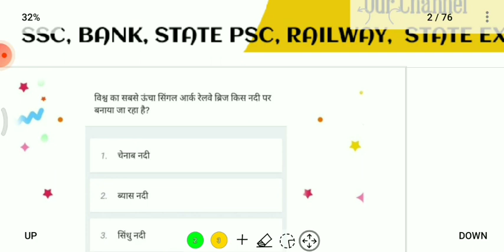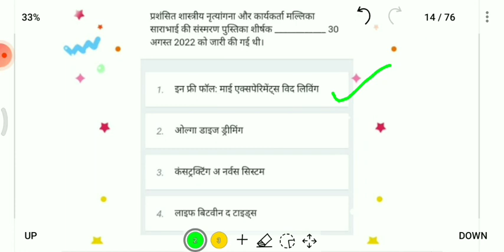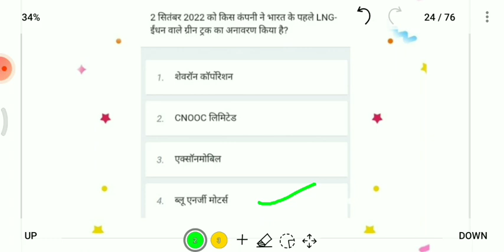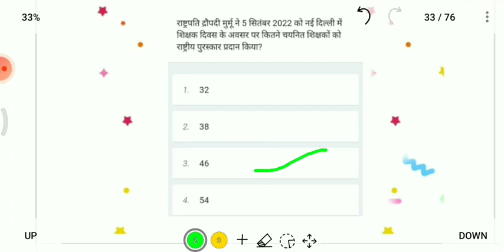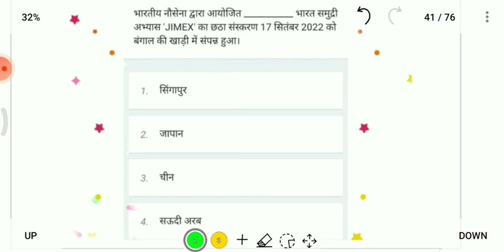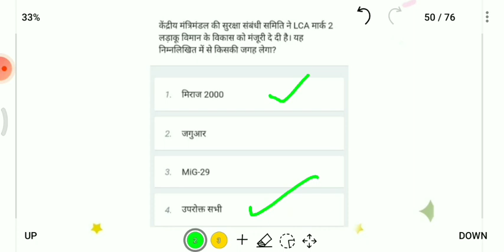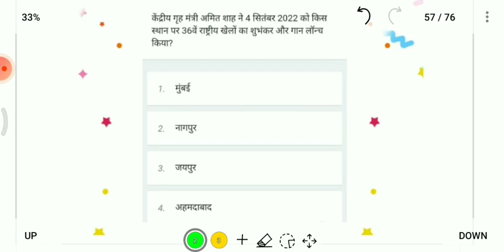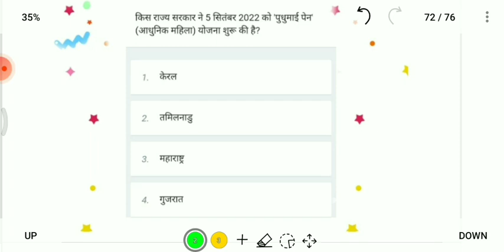Daily Current Affairs & Static GK | Current Affairs today 2022 | 20 November 2022 Current Affairs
भारतीय संविधान: राज्य की नीति के निदेशक तत्व Directive Principles of State Policy भाग 4 अनु•36-51

आपकी बेहतरीन तैयारी के लिए हमारी नई पहल  *संकल्प बैच* की बिलकुल फ्री क्लास
और अपने दोस्तो मे शेयर करना ना भूले 🙏🙏